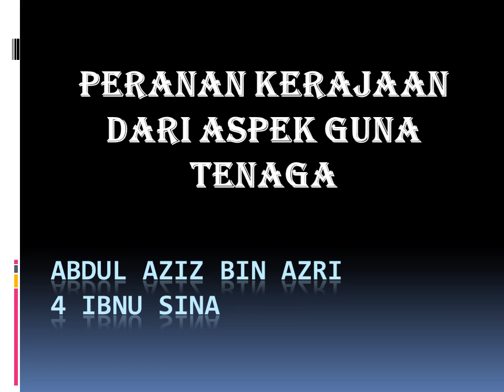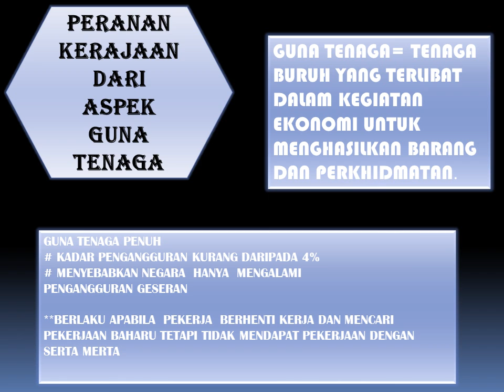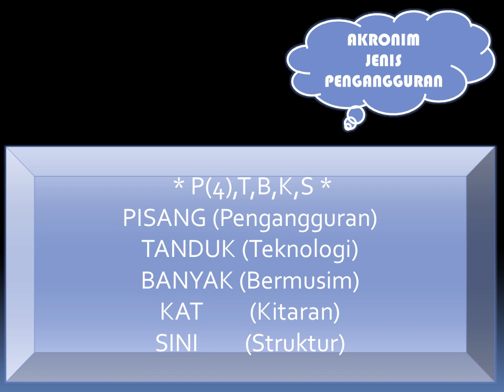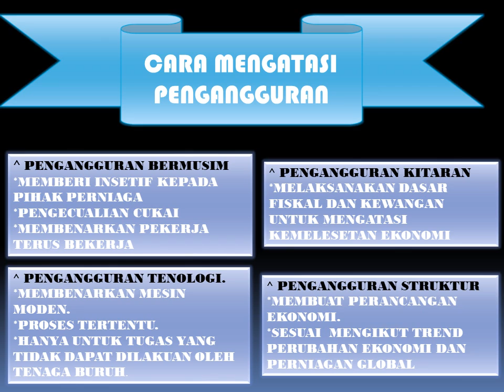PERNIAGAAN TING4: SUBTOPIK 2.1.3 PERANAN KERAJAAN DARI ASPEK GUNA TENAGA ABDUL AZIZ 4C 2021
Video ini dihasilkan oleh Guru Muda: ABDUL AZIZ BIN AZRI Tingkatan 4  Ibnu sina dari SMA Shamsuddiniah, Tangkak. Penghasilan video ini ialah salah satu aktivti untuk Program 1Pelajar, 1 Subtopik yang dijalankan oleh guru mata pelajaran Perniagaan. Terima Kasih atas usaha untuk menghasilkan video ini dan menyampaikan ilmu kepada kawan-kawan, moga bermanfaat untuk semua. Syukran. Tekan Butang Like jika anda faham dengan tajuk yang di sampaikan. Jangan Lupa Subsribe ya!! Thank You.